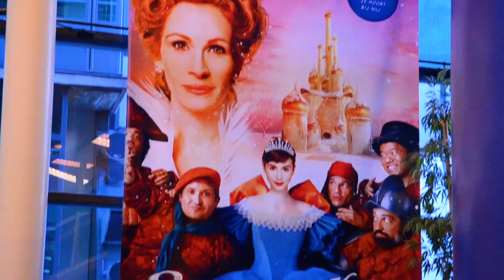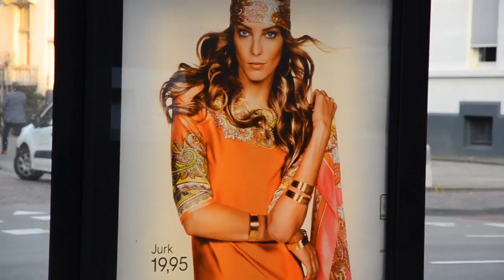31 Days of March